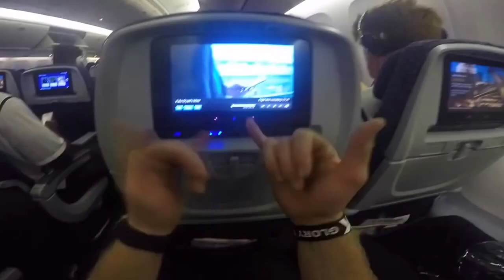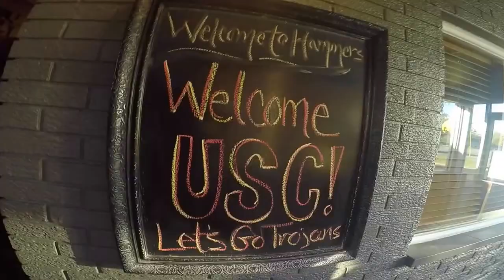USC Football GAMEDAY A Players Perspective GoPro HD 2016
USC FOOTBAL 2016
USC FOOTBALL GAME DAY, USC FOOTBALL GAME VLOG